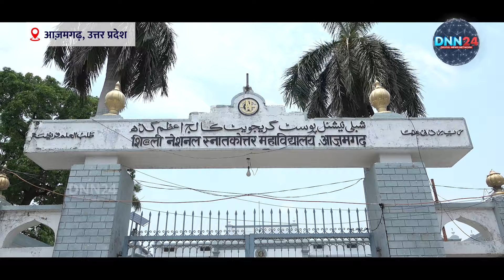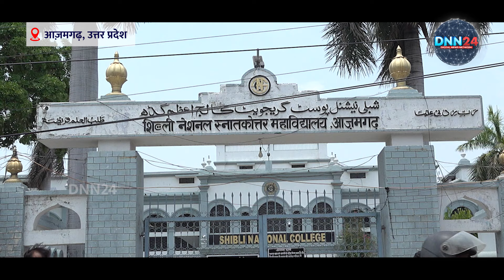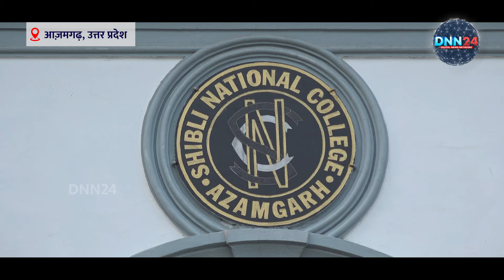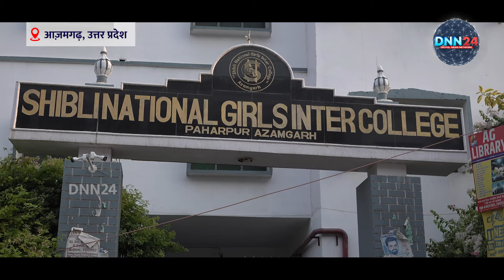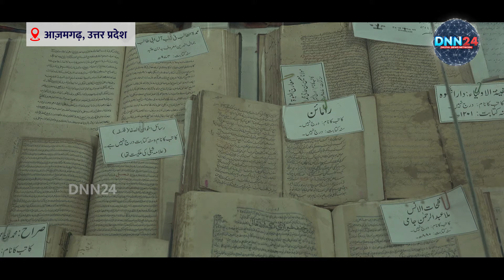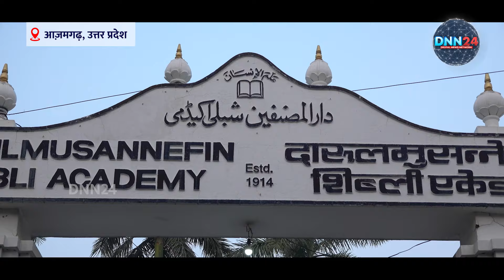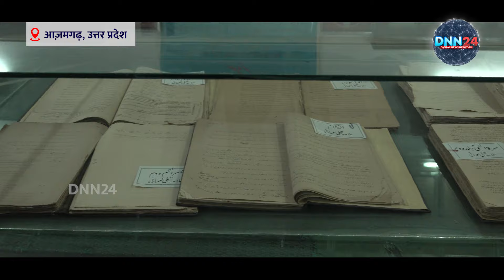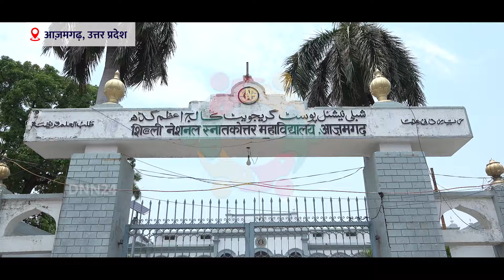Azamgarh के नामी Shibli National College की क्या है कहानी, क्या होता Admission Criteria | DNN24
Shibli National College is a degree college in Azamgarh, Uttar Pradesh, India. It was established in 1883 by Allama Shibli Nomani, a noted Islamic scholar and historian. Shibli National College is one of the most prestigious colleges in Uttar Pradesh and it has played a significant role in the educational and social development of the region

the differences and lovingly converge them into a harmonious whole.

music, literature, food, festivals, colors, the vibrance, and the